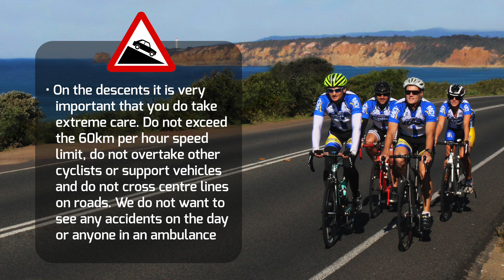Great Ocean & Otway Classic Rider Briefing